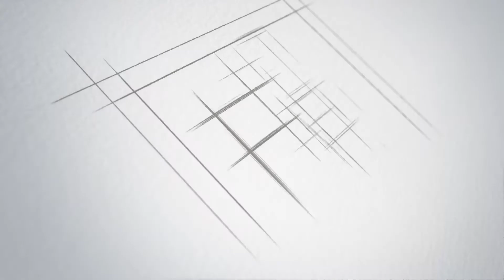Az Év pedagógusai 2022-ben: Balázs Mihai Zoltánné és Pillis Cecília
A hagyományokhoz híven – pedagógusnap alkalmából –
az önkormányzat köszöntötte a csömöri oktatási intézmények pedagógusait, dolgozóit és a település nyugdíjas pedagógusait.
Az önkormányzat szervezésében 2005 óta van Csömörön pedagógusnapi ünnepség, ahol megköszönik a pedagógusok egész éves, áldozatos munkáját, és átadják az Év pedagógusa díjakat.
Év pedagógusa elismerésre ajánlásokat az oktatási intézmények nevelőtestületei, szülők, diákok tehetnek, ez alapján dönt a képviselő-testület a díj odaítéléséről.
2022-ben az Év Pedagógusa címet Balázs Mihai Zoltánné, a Nefelejcs Óvoda szlovák nemzetiségi óvodapedagógusa és Pillis Cecília, a Csömöri Mátyás Király Általános Iskola tanítója kapta.